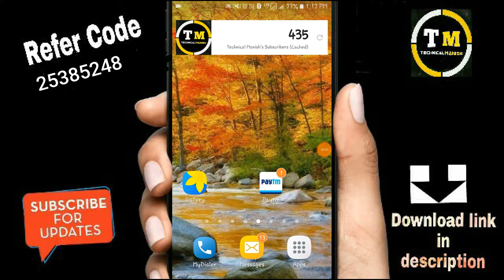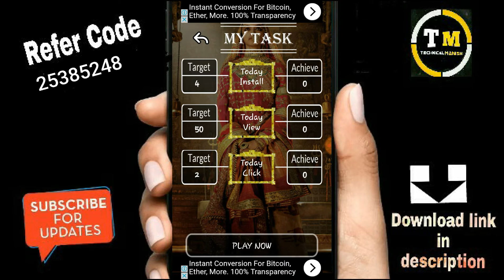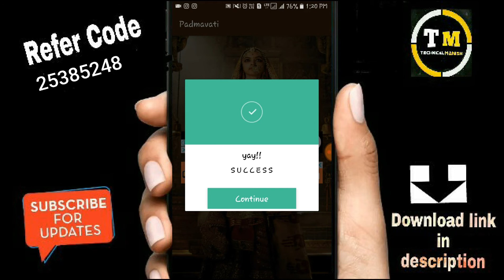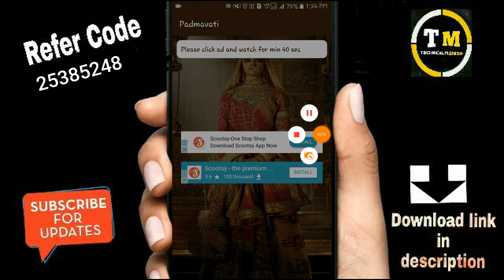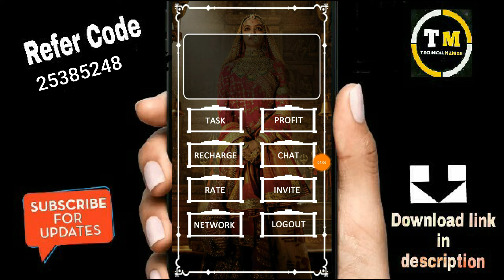बिना रेफर करने के मिलेगा 10₹ रुपये ।। 10₹ रुपये होते ही सीधे Paytm में ।।।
●Refer code:-25385248